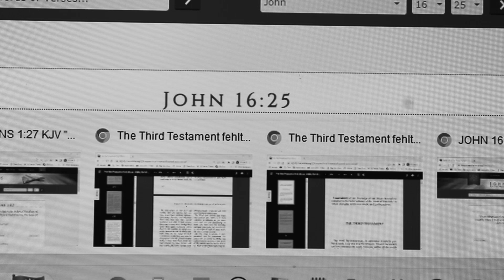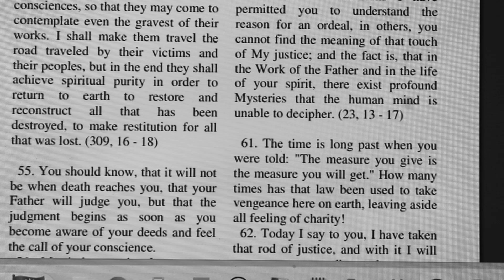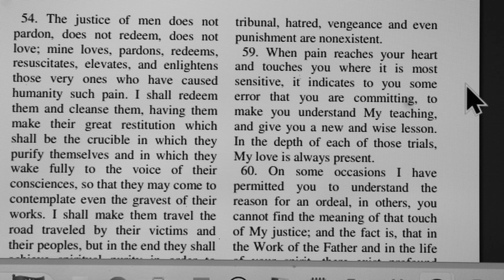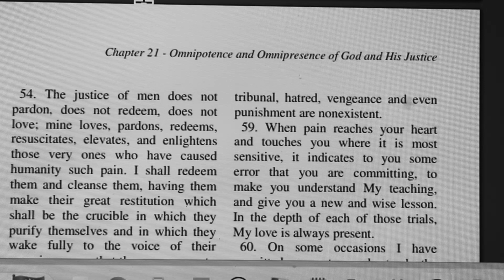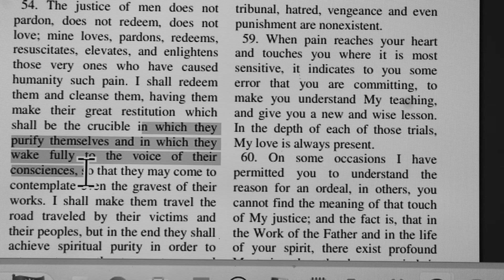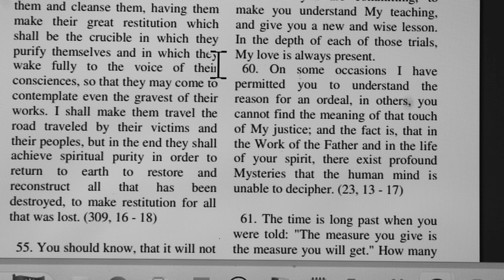no more remembering